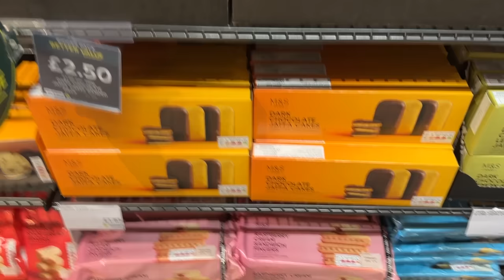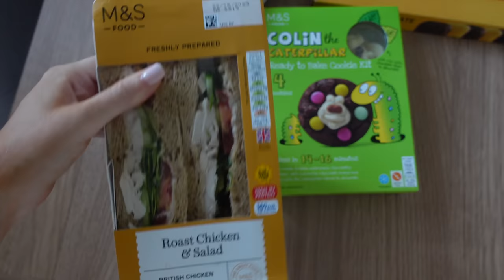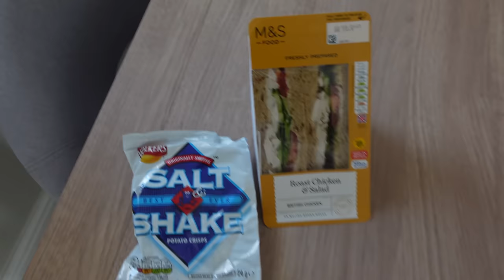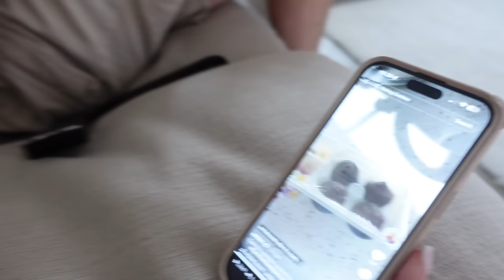spend the day with me | what's in Primark, baking cookies + new BIAB nails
lets spend the day together😚😚